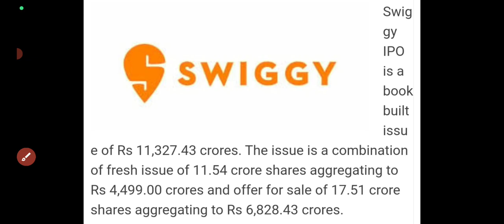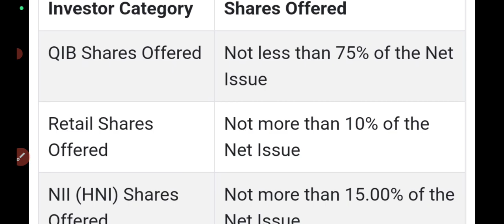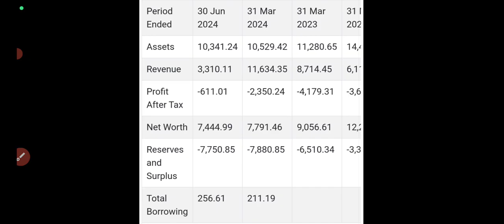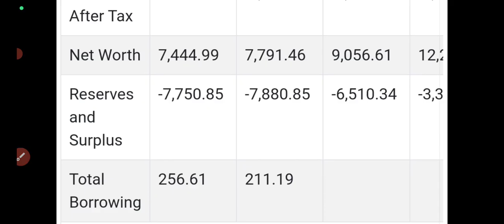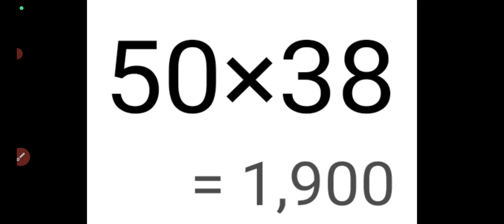swiggy ipo dates🔥swiggy ipo full details🤑swiggy ipo price band🤑swiggy ipo gmp today🔥swiggy ipo gmp🔥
swiggy ipo dates
swiggy ipo full details
swiggy ipo price band
swiggy ipo gmp today
swiggy ipo gmp up 13%
swiggy ipo latest news
swiggy ipo news
Upcoming ipo this November
Upcoming ipo next week
Swiggy ipo breaking news
waree energies ipo gmp today
waree energies ipo refunds
waree energies ipo listing day strategy
Waree energies ipo listing date
Waree energies ipo gmp fall
Waree energies ipo listing on Monday
waree energies ipo allotment delay
waree energies ipo debit sms
deepak builders ipo allotment time
Deepak builders ipo refunds
deepak builders ipo application revoked
deepak builders ipo allotment
Waree energies ipo allotment time
waree energies ipo allotment status
waree energies ipo bids rejects
Waree energies ipo gmp up 105%
waree energies ipo allotment
waree ipo allotment website
Waree energies ipo final decision
waree energies ipo review
waree energies ipo day3 subscription status
waree ipo review
Waree energies ipo apply?
Waree energies ipo subscription status
Waree ipo subscription status
Waree Energies IPO Full Review
Deepak Builders IPO Review
Deepak builders ipo apply or avoid?
Waree energies ipo opens tomorrow
Deepak builders ipo opens tomorrow
all ipo gmp today
waree energies ipo full details
waree ipo gmp up 100%
Waree energies ipo apply or avoid?
Waree energies ipo latest news
Waree energies ipo news
Waree energies ipo opens on monday
Waree energies ipo gmp rises 100%
Afcons ipo full details
Afons ipo dates announced
Afcons ipo gmp today
Deepak builders ipo gmp today
Deepak building ipo details
Hyundai Motors ipo Bids Rejects
Hyundai Motors ipo allotment website
Hyundai Motors ipo review
Hyundai Motors ipo gmp today
hyundai ipo day3 subscription status
Hyundai Motors ipo allotment chances
Hyundai Motors ipo final gmp
hyundai ipo apply?
Hyundai Motors ipo valuations?
Hyundai Motors ipo official dates
India 2nd Biggest Vehicle Company
Upcoming ipo this week
hyundai ipo price band
Upcoming ipo in October
hyundai ipo breaking news
hyundai ipo full details
hyundai ipo gmp today
krn heat ipo allotment chances
krn heat ipo gmp today
krn heat ipo day3 subscription status
Krn heat exchangers ipo allotment
krn heat ipo allotment website
krn heat ipo final decision
krn ipo final decision
Krn heat exchangers ipo final decision
KRN heat ipo subscription status
Krn heat exchangers ipo 5pm subscription
Krn heat ipo apply or avoid?
krn heat ipo review
krn heat ipo apply?